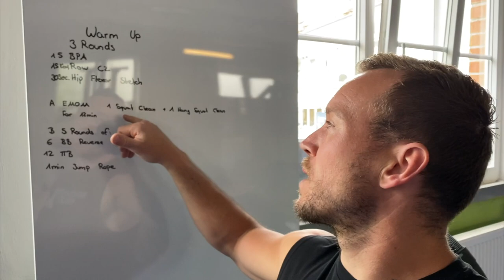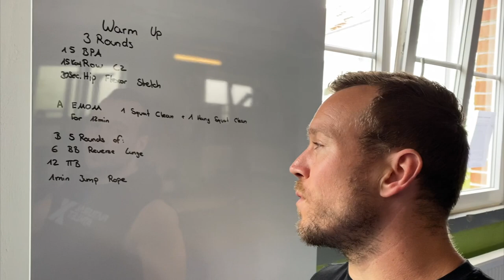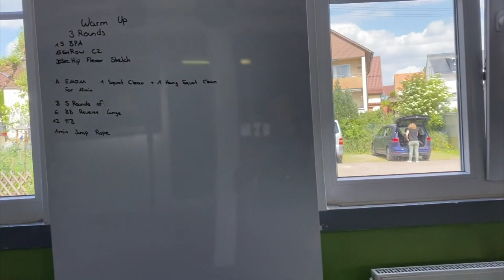Clean Complex | Agility Ladder als active rest | Mit dem One Wheel durchs Gym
Workout
EMOM 12 Min
1 Squat Clean
1 Hang Squat Clean

5RFT
6 BB Reverse Lunges @80kg
12 TTB
1min Agility Ladder

► 10% auf Nachhaltige Sportkleidung aus Naturfasern von Natural Athletx